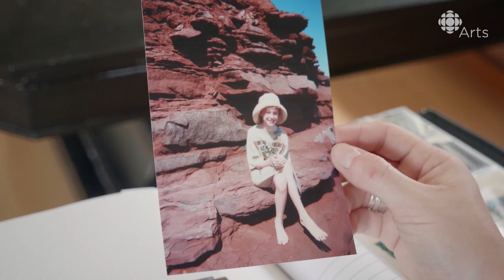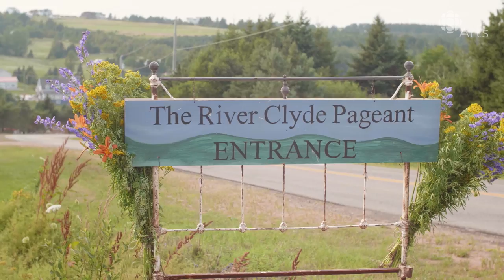It took time away for her to find her true calling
Megan Stewart on why it took going away for a while for her to build an art scene in P.E.I.

Megan Stewart is the co-creator behind several of P.E.I's local indie arts institutions of the past few years — namely the March of the Crows, an annual procession; the Island Fringe Festival, P.E.I's first and only festival for indie theatre; and the River Clyde Pageant, an annual community performance about water issues.

But when Stewart was a teenager, she couldn't wait to move away from Charlottetown. As she'll tell you in this video, she didn't feel like she could be part of the kind of art scene she was looking for in P.E.I.

It wasn't until she was invited back one summer by Art in the Open to create what would become the March of the Crows that she realized she could have a larger impact making art in a smaller town than a big city. And she also found a community waiting for her — including performers and her musical director, Marti Hopson.

As Stewart reflects: "I thought I knew what the arts community was, but once I put out an invitation for others to join, so many different types of people came out of the woodworks to get involved. And the process has redefined what I think of as an arts community."